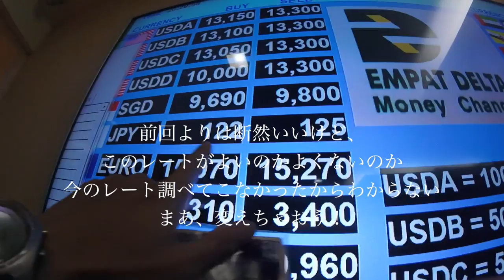またジャカルタ 世界１の渋滞都市 ジャカルタではドライバーさんのセンスがものをいう◆着用メガネ「ラフォン」エベレストに行ってきます！605/1000 16/5/4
またジャカルタへ 世界１の渋滞都市 ジャカルタではドライバーさんのセンスがものをいう　◆着用メガネ「ラフォン」

2017年4月1日より6月15日までエベレストに行ってきます！ただのメガネ屋、山の経験もまったくない３児のパパが家庭や、色々なものを壊さずエレベレスト登頂まで、毎日の山に関係なく、何の変哲もないことまで、裏も表もメガネ屋なので、ほぼ毎日無駄にメガネをかけ変えながら365日分投稿します（upはまとめて）。登山自体も勿論ですが、一番難しいのは、家庭と仕事と登山の同時進行、いかにしてエベレストの麓に立てる状況を作れるかだと感じる今日この頃です。
1/1000 毎日動画開始日 14/9/8

◾️今後の予定

2015年7月ロシアの7サミット エルブルース 5.642m（済み）

2015年末。7サミット アルゼンチンのアコンカグア 6.962ｍ（済み）

 2016年9月 ネパール（チベット自治区） チョ・オユー　8,201m 。

2017年4月1日より6月15日アイランドピークを通って、エベレスト8.848m。